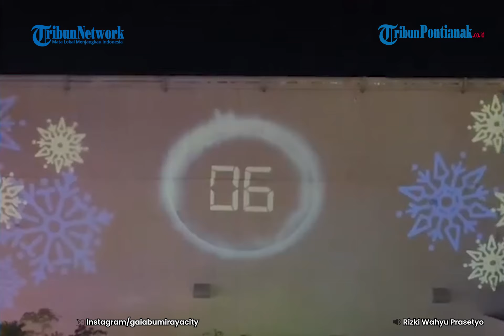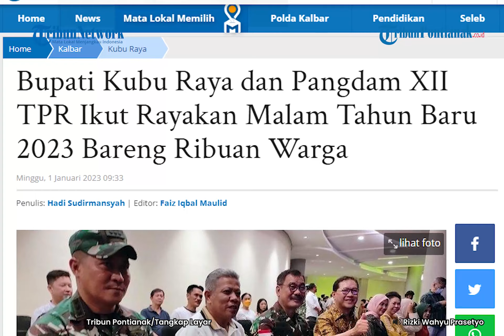Bupati Kubu Raya Ikut Semarakkan Malam Tahun Baru 2023 Bareng Ribuan Warga di Gaia Mall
Malam Tahun Baru 2023 di Kubu Raya terpusat di Gaia Bumi Raya City Mall jalan Arteri Supadio Kecamatan sui raya berlangsung meriah dan tertib.

Pantauan Tribun Pontianak di lokasi, tampak ribuan masyarakat dari kabupaten Kubu Raya dan kota Pontianak sekitarnya hadir memadati sambil menikmati hiburan musik, atraksi dan pesta kembang api serta jajanan kuliner yang berada di area halaman taman yang berada di tengah-tengah Gaia Bumi Raya City Mall dari Sabtu 31 Desember 2022 malam hingga Minggu 1 Januari 2023 pukul 00.00 WIB.

Selain itu juga hadir di tengah-tengah masyarakat, Bupati Kubu Raya Muda Mahendrawan bersama Pangdam XVII Tanjungpura Mayjen TNI Sulaiman Agusto, Komisaris Utama BRU Swandono Adijanto, Dandim 1208 Pontianak Kol Arh Hendra Roza, Camat Sui Raya M Ikhsan Sukendar, Danramil Sui Raya Kapt Tri Yuliantoro serta Kapolsek Sui Raya AKP Hasioland Saragih

Kegembiraan dan antusias masyarakat di saat bersama-sama menghitung mundur detik-detik pergantian tahun dari 2022 ke 2023 yang di pandu MC dan diiringi musik.

Terlebih disaat waktu menunjukkan pukul 00.00 WIB tanggal 1 Januari 2023, kembang api pun menyemarakan malam pergantian tahun 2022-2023 di kabupaten Kubu Raya.

Muda Mahendrawan bersama Mayjen TNI Sulaiman Agusto dan Komut BRU Swandono Adijanto pun menyapa masyarakat dengan melambaikan tangan ke ribuan masyarakat yang berada di depan panggung serta saling bersalaman dengan para tamu VIP yang hadir.

Kepada Tribun Pontianak, Muda Mahendrawan menuturkan semoga di tahun 2023 semakin lebih baik dan mari bersama-sama bangun kabupaten Kubu Raya dan provinsi Kalbar semakin menanjak.

"Harapan kita di tahun 2023 ini, kita semua semakin baik, pemulihan ekonomi dan baik dalam kesehatan tetap waspada meski PPKM secara resmi sudah di cabut," katanya memberikan imbauan seraya didampingi ketua TP PKK Kubu Raya Rosalina Muda.

Dikatakannya lagi, memasuki tahun tahapan Politik,  mari semua masyarakat kubu raya dan Kalimantan barat barat pada umumnya untuk tetap jaga situasi Kamtibmas kondusif dan tidak mudah untuk di pecah belah.